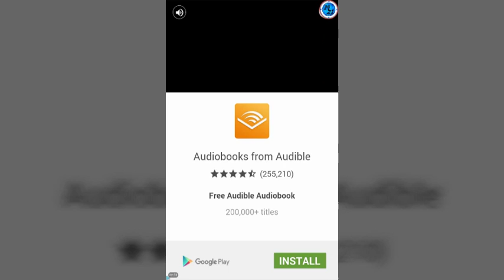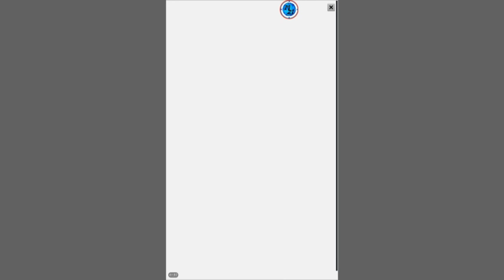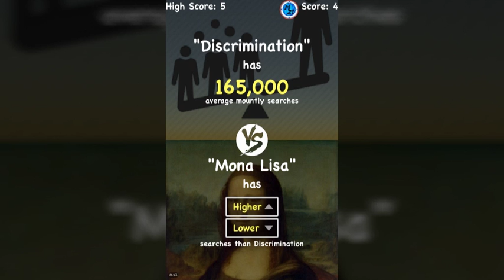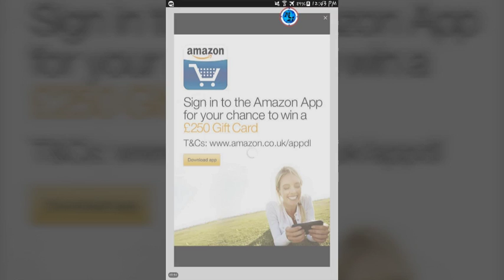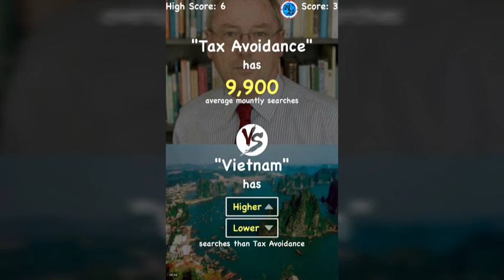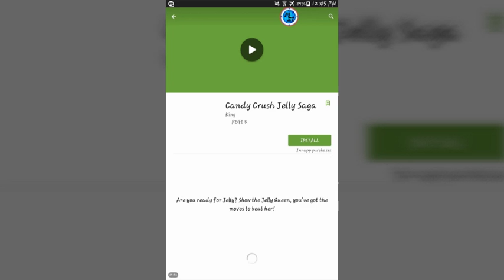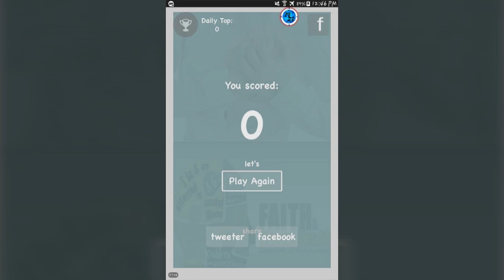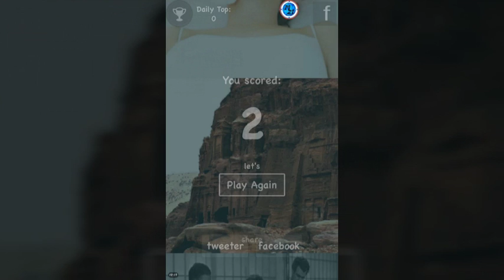FOOTBALL OR STONEMASON??? (Higher or Lower)